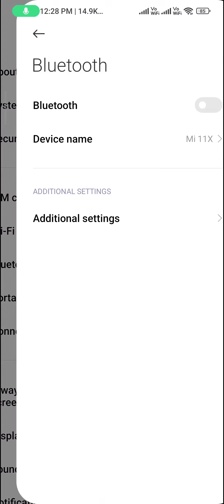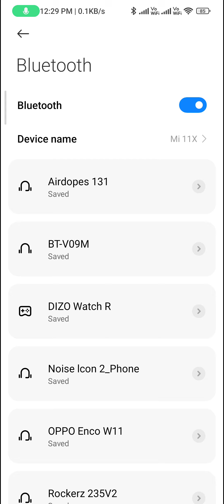Bluetooth not working problem in redmi note 12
About Video